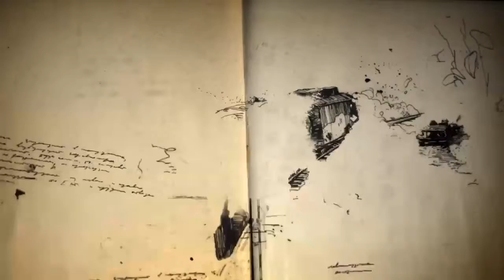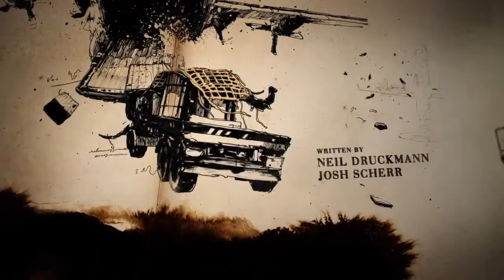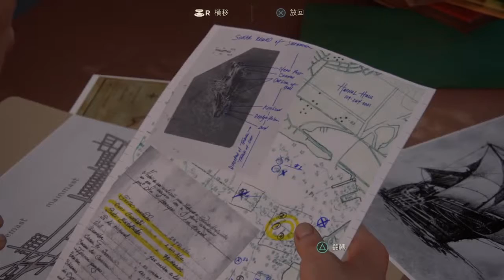秘境探險 4 中文版 part 3 - 第三章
PS4 ver. 秘境探險 4 中文版 part 3 - 第三章